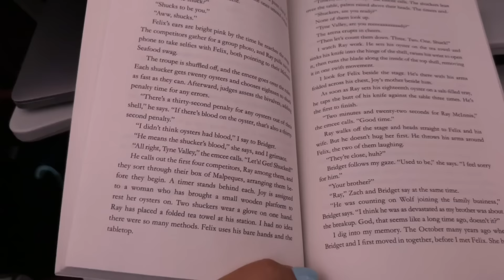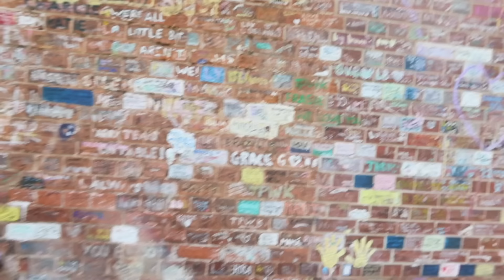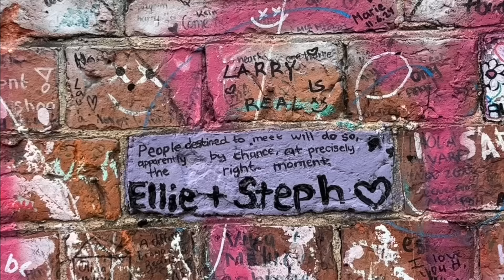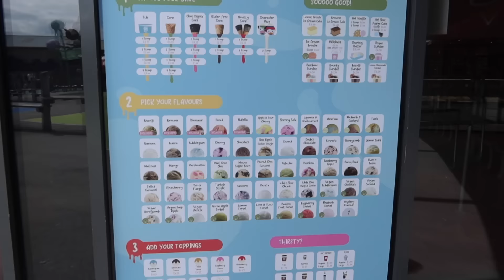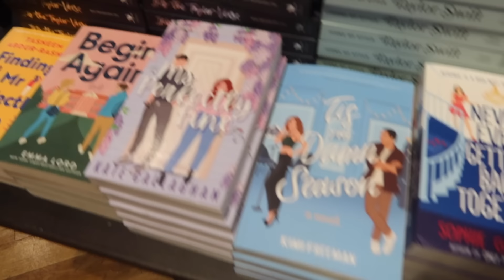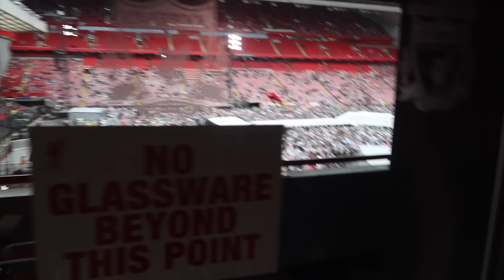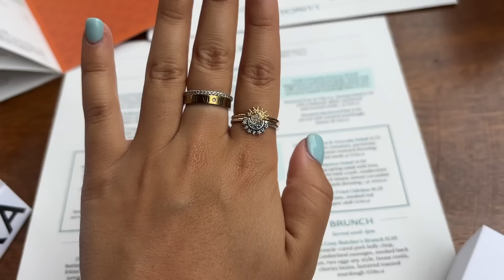being flown across the world to see The Eras Tour ?! (and harry styles’ hometown)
I'm so so grateful for this opportunity and I know I wouldn't have any of this without you. so thank you thank you thank you for supporting me and allowing me to achieve dreams like this.
steph